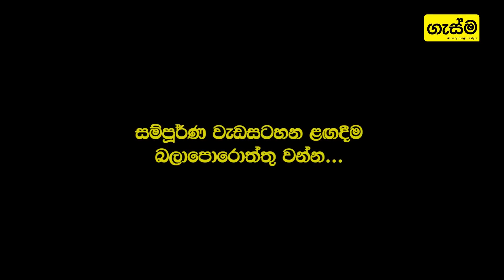ඔයාට තියෙන තැන වෙන කාටවත් ගන්න බැහැ...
සම්පූර්ණ වැඩසටහන ළඟදීම බලාපොරොත්තු වන්න..